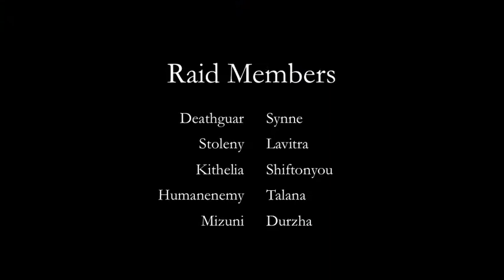Cadenza Alt 10m Kill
World of Warcraft
US Blackrock Alliance